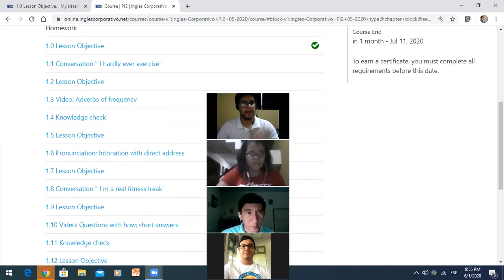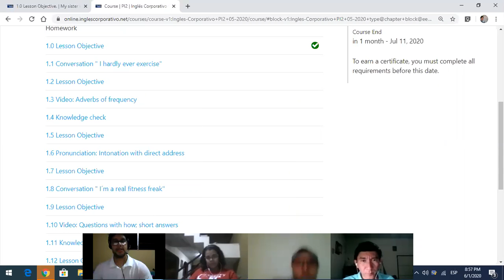Ingles Corporativo-Daily activities and frequency adverbs pt.2